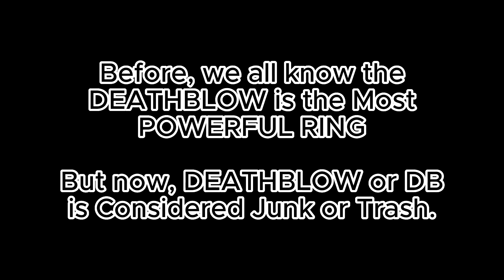RAKION INTERNATIONAL| 𝗬𝗼𝗹𝗸𝗮𝗱𝗲'𝘀 𝗥𝗶𝗻𝗴 𝗩𝗦 𝗗𝗲𝗮𝘁𝗵𝗯𝗹𝗼𝘄 |𝗥𝗲𝘁𝘂𝗿𝗻𝗶𝗻𝗴 𝗣𝗹𝗮𝘆𝗲𝗿 |𝗪𝗵𝘆 𝗻𝗲𝗲𝗱 𝘁𝗼 𝗨𝗽𝗴𝗿𝗮𝗱𝗲 𝘁𝗼 𝗡𝗲𝘄 𝗥𝗶𝗻𝗴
Hello Rakionistas, in this video I will show you on why you need to upgrade or change your ring, this is the most common Question of most Returning Players, "DB is not strong?" though before DB is Strong, but there's several rings release after DB for the long time you haven't played, this Rings are easy to get now. "Himel, Arquinas, Alcons, White Dragon, Kropps, Mobse and etc.."

SO TODAY I will show you how powerful the new rings are, but I can't show you all the ring in one video. So NOW, I will just pick the LATEST RING which is "YOLKADE'S RING" just to prove that DEATHBLOW RING (DB) is not powerful enough anymore.

YOLKADE'S RING IS RELEASE BETWEEN JULY 2023 TO SEPTEMBER 2023 EVENT.

Please watch until the END, enjoy the rest of the video.

𝗡𝗼𝘁𝗲: 𝘞𝘦 𝘰𝘯𝘭𝘺 𝘤𝘰𝘮𝘱𝘢𝘳𝘪𝘯𝘨 𝘙𝘐𝘕𝘎𝘚 𝘵𝘩𝘢𝘵 𝘢𝘳𝘦 𝘢𝘷𝘢𝘪𝘭𝘢𝘣𝘭𝘦 𝘪𝘯 𝘔𝘢𝘳𝘬𝘦𝘵 𝘢𝘯𝘥 𝘚𝘩𝘰𝘱
𝘵𝘩𝘪𝘴 𝘪𝘴 𝘦𝘹𝘤𝘭𝘶𝘥𝘦 𝘵𝘩𝘦 𝘚𝘱𝘦𝘤𝘪𝘢𝘭 𝘙𝘪𝘯𝘨𝘴 𝘵𝘩𝘢𝘵 𝘢𝘳𝘦 𝘓𝘪𝘮𝘪𝘵𝘦𝘥 𝘰𝘳 𝘤𝘢𝘯'𝘵 𝘗𝘦𝘳𝘮𝘢𝘯𝘦𝘯𝘵.

𝗢𝗳𝗳𝗶𝗰𝗶𝗮𝗹 𝗘𝗻𝗴𝗹𝗶𝘀𝗵 𝗩𝗲𝗿𝘀𝗶𝗼𝗻 (𝗜𝗻𝘁𝗲𝗿𝗻𝗮𝘁𝗶𝗼𝗻𝗮𝗹) 𝘄𝗲𝗯𝘀𝗶𝘁𝗲 𝗹𝗶𝗻𝗸
(Copy the Link below and Remove HEART EMOJI)

𝗜𝗳 𝘁𝗵𝗲 𝗶𝗻𝘀𝘁𝗮𝗹𝗹𝗲𝗿 𝗶𝗻 𝘁𝗵𝗲 𝗘𝗻𝗴𝗹𝗶𝘀𝗵 (𝗢𝗿𝗶𝗴𝗶𝗻𝗮𝗹) 𝘄𝗲𝗯𝘀𝗶𝘁𝗲 𝗶𝘀 𝗻𝗼𝘁 𝘄𝗼𝗿𝗸𝗶𝗻𝗴 𝗼𝗿 𝗵𝗮𝗿𝗱 𝘁𝗼 𝗱𝗼𝘄𝗻𝗹𝗼𝗮𝗱?
𝗔𝗰𝘁𝗶𝘃𝗲 𝗙𝗮𝗰𝗲𝗯𝗼𝗼𝗸 𝗚𝗿𝗼𝘂𝗽 𝗖𝗼𝗺𝗺𝘂𝗻𝗶𝘁𝘆: Search us "Rakion International" Group page